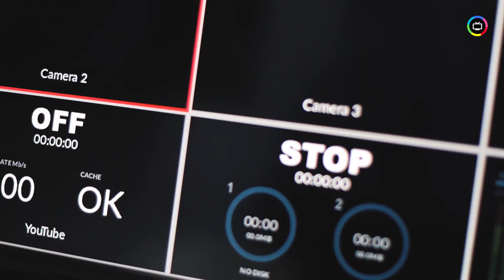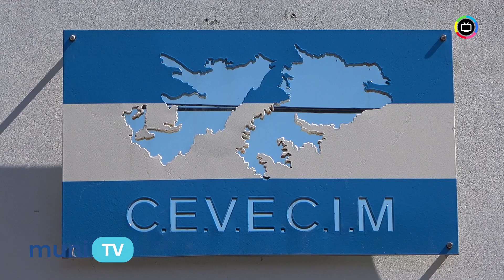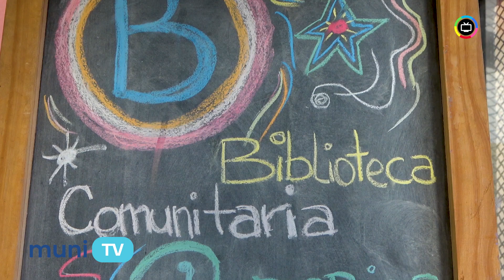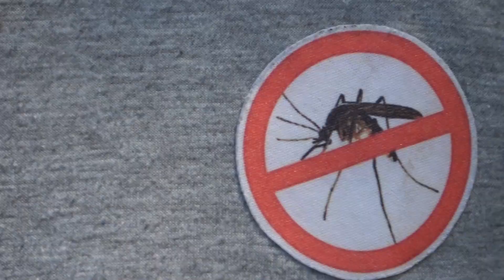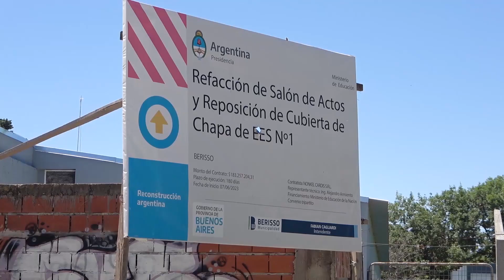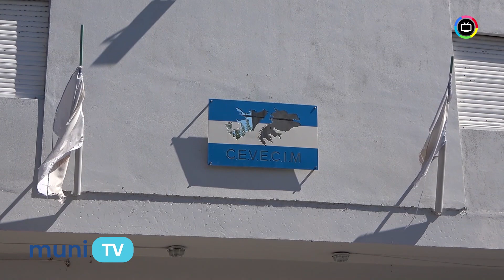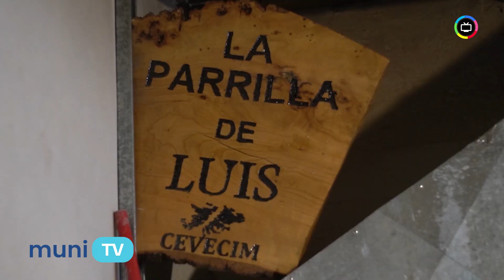MuniTv Programa 1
Muni TV es una producción Audiovisual realizada de manera íntegra por la Dirección de Comunicación Pública de la Municipalidad de Berisso.

En esta primera entrega, Muni TV incluirá entre sus contenidos, la visita del intendente Fabián Cagliardi, cómo así también el testimonio y homenaje de los excombatientes de Malvinas, integrantes del CEVECIM, a 42 años de la contienda bélica. Asimismo, se conocerán las alternativas deportivas, culturales, talleres y actividades del Centro Cultural y Polideportivo "Papa Francisco" y en el cierre la presentación del artista berissense Gabriel Gómez.